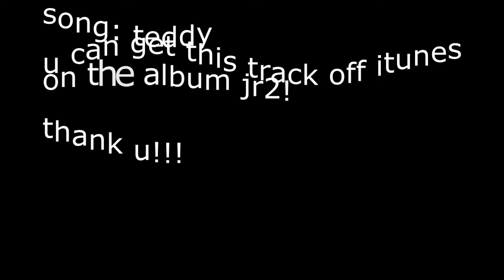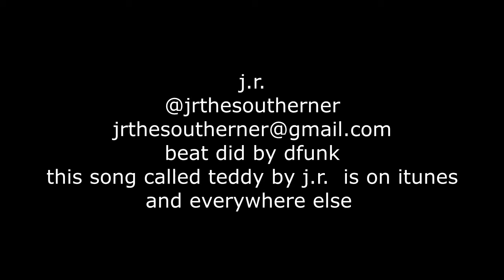5 guys burger =1